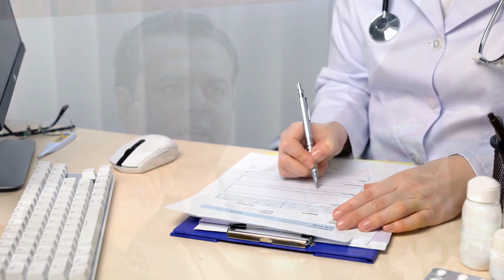Threats To The Life Of Imran Khan Are Increasing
PTI Leader Shoaib Shaheen said that threats to the life of chairman PTI Imran Khan are increasing, and the basis of our concerns are past actions and our information.